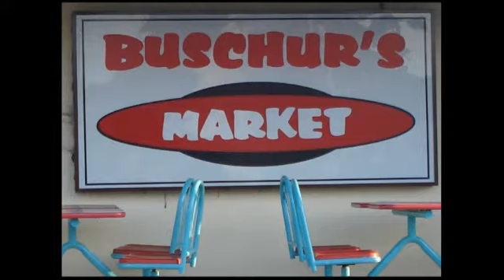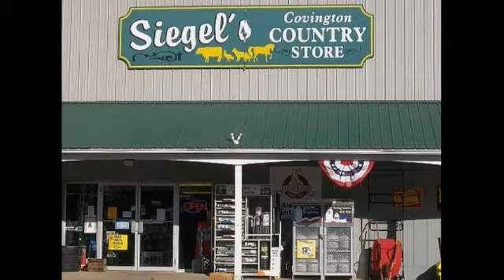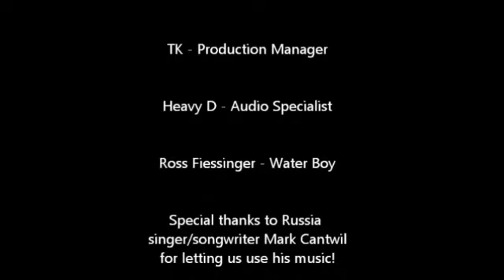FRL #59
Interviews with state qualifiers from the regional track meet and we preview the Russia Arcanum regional baseball game with Big Dog!